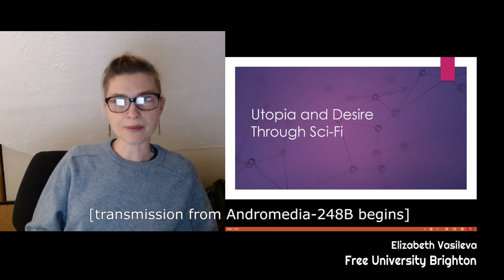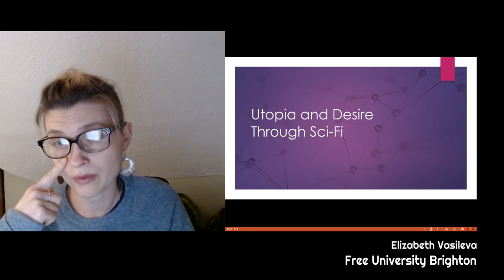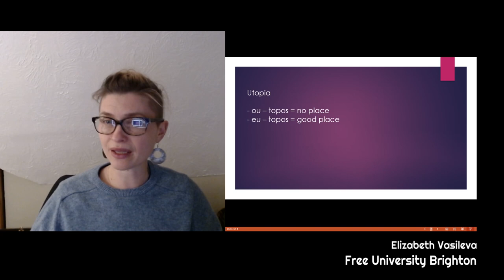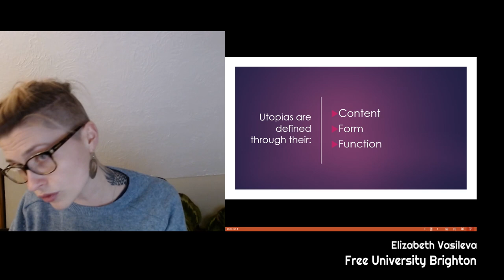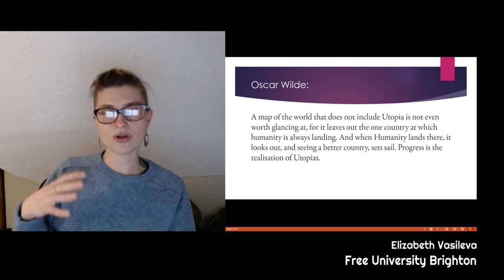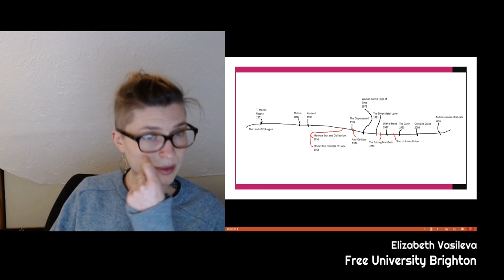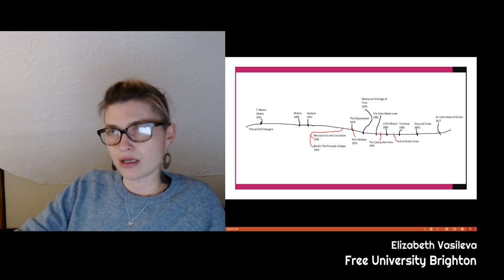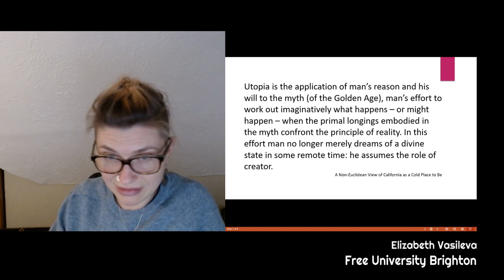FUB: Utopia and Desire Through Sci-Fi | Lecture 1 | Introduction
The first lecture in the Utopia and Desire Through Sci-Fi course for the Free University Brighton. Here we cover the structure of the course, approaches in Utopian Studies and introductions to some key concepts.